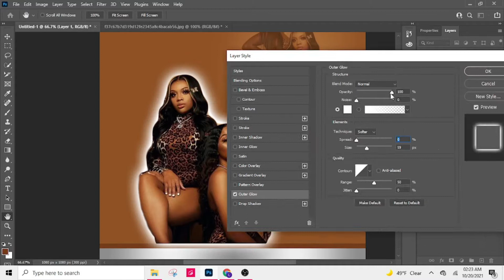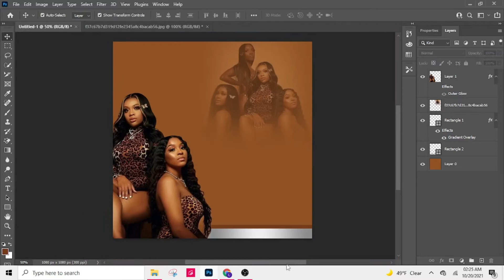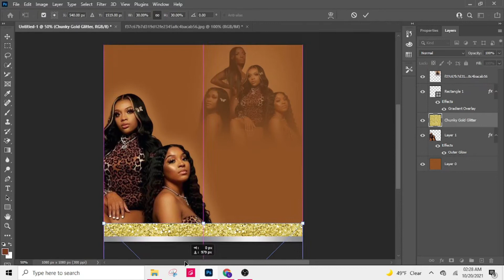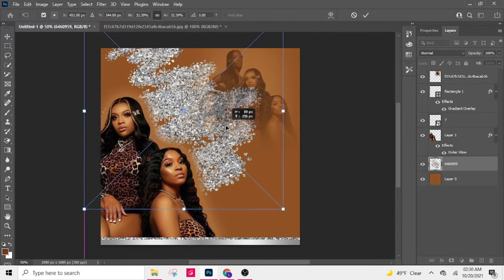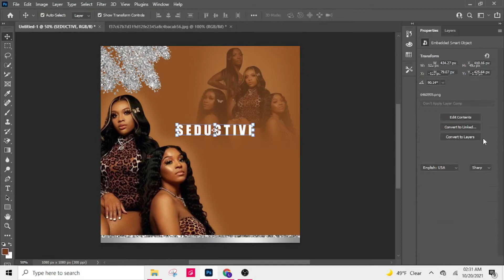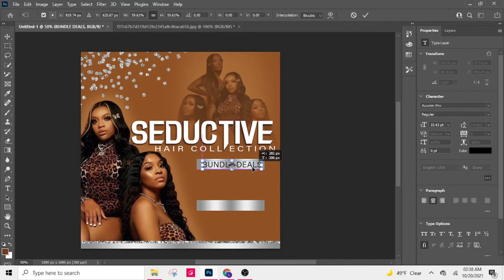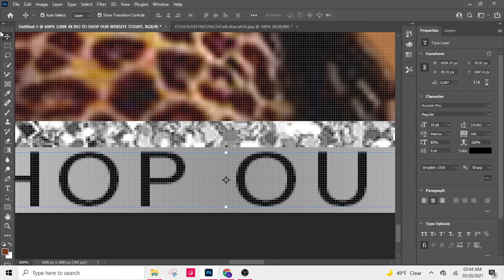HOW TO: FLYERS FOR YOUR BUSINESS | FLYER TUTORIAL | WATCH ME DESIGN A HAIR FLYER | GRAPHICSWITHJAZ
In this tutorial, I will be showing you how I designed this social media flyer from scratch.

I am a self-taught freelance graphic designer who caters to BEAUTY, HAIR AND COSMETICS BRANDS. I have been designing for 1 year (as of August) and have already grown my business tremendously.

I am currently accepting NEW CLIENTS! Book now and have your holiday content ready!